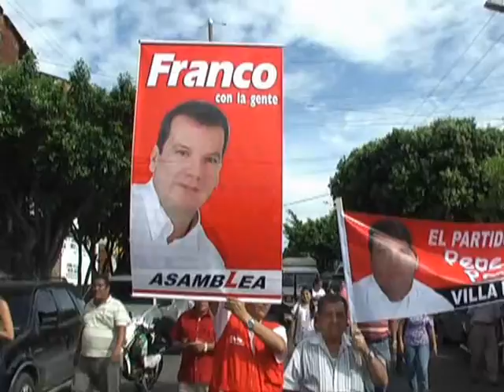Pepe Ruiz Paredes de frente con Edgar Díaz Contreras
Telefrontera. Pepe Ruiz Paredes de frente con Edgar Díaz Contreras